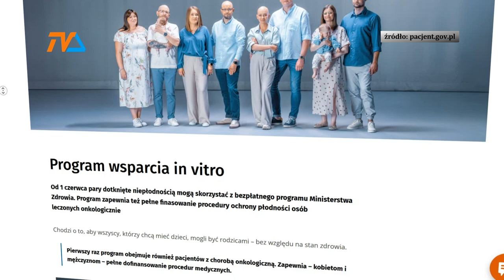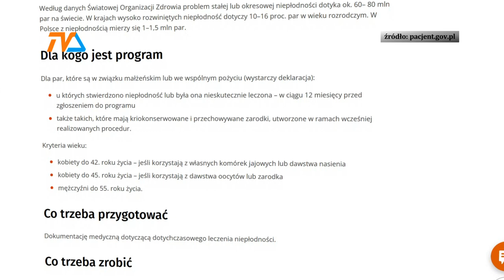Koniec Kajtka |TV SUWAŁKI